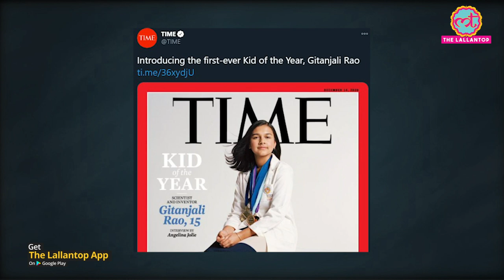15 साल की उम्र में Gitanjali Rao को मिला first ever TIME Kid Of The Year का खिताब | Yong Scientist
A young scientist from Colorado has been named as 'Kid of the Year' for the first time ever by the TIME magazine. She has been working in the field of of technology with an aim of bringing a change in this world.

Edited By:Vineet